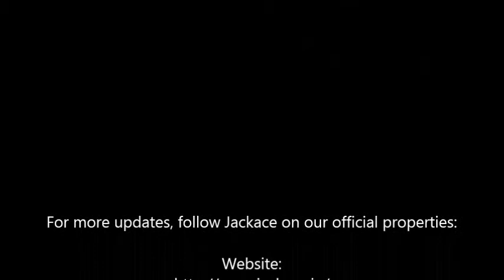Diamond girls: Gauhar Khan, Dia Mirza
Dia Mirza , Gauhar Khan , Ankita Shorey , Neha Dhupia , Ameesha Patel walks the ramp during the Indian International Jewellery Week 2014 in Mumbai.